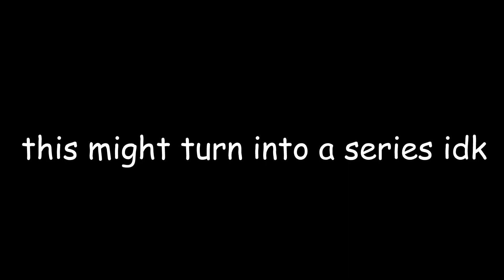Funny Mic Rocket league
Funny Mic Rocket league Funny Mic Rocket league Funny Mic Rocket league